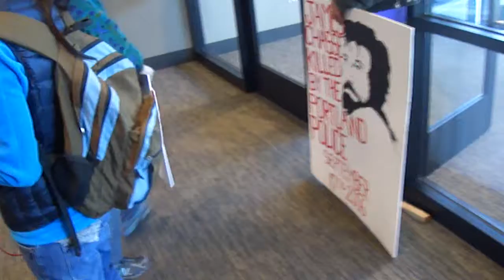police camerder talks about holding a event